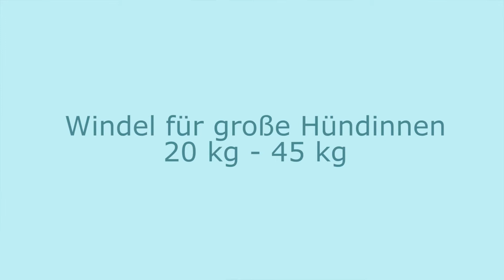Anziehanleitung der piccobello Hundewindeln für grosse Hündinnen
Hier sehen Sie, wie die piccobello Hundewindeln für inkontinente oder läufige Hündinnen anlegt werden. Es sind die Windeln für grosse Hündinnen. Danach zeigen wir, wie die piccobello Hundewindel mit Zusatzeinlagen an starke Inkontinenz angepasst werden kann.